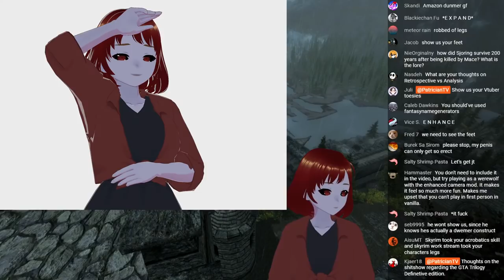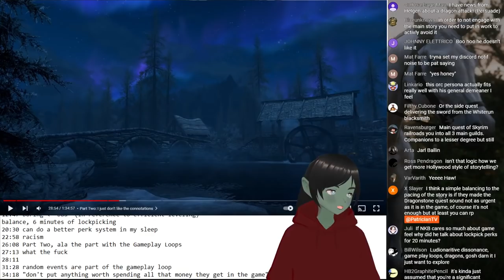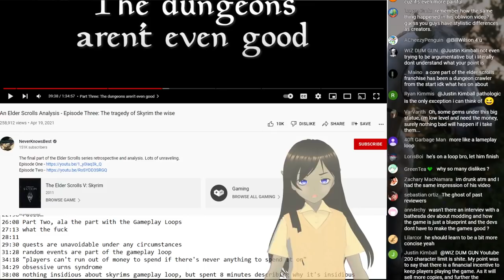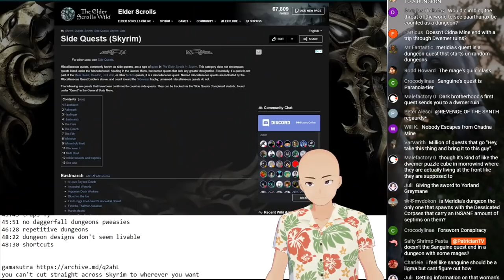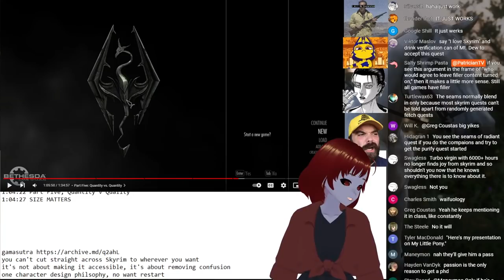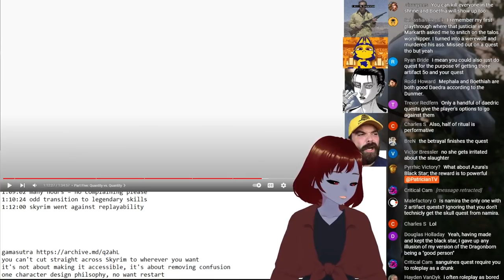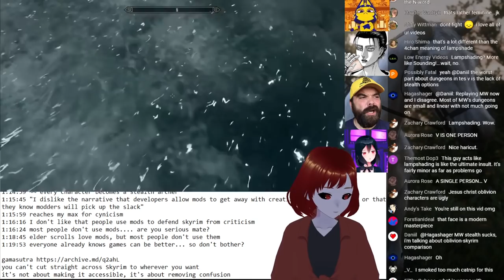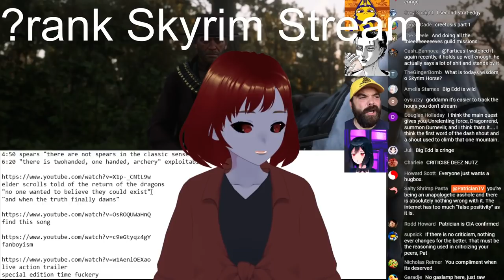Work Stream 9: NeverKnowsBest Part 2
Research Stream - Original Date: 11-17-21

Timestamps:
0:00 - Introduction
35:02 - NeverKnowsBest
2:19:29 - Part Three
3:26:12 - Part Four